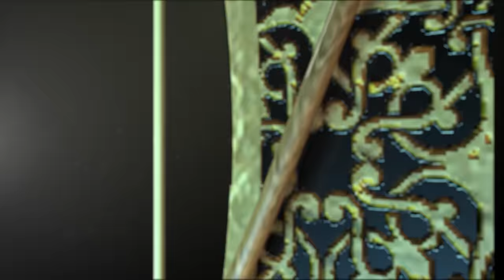Agar Pemilu Damai, Buya Yahya Serukan Video ini untuk Disebar‼️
Buya Yahya mengajak semua untuk menyebarkan video ini agar Pemilu berlangsung damai. Dalam video, Buya Yahya memberikan seruan dan pesan perdamaian, mengajak semua pihak untuk menjaga keamanan dan kesatuan dalam berdemokrasi. Saksikan dan sebarkan untuk mendukung Pemilu yang damai dan berintegritas.

No. Rek : 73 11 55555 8
Kode Bank : 451
a/n : Al Bahjah TV